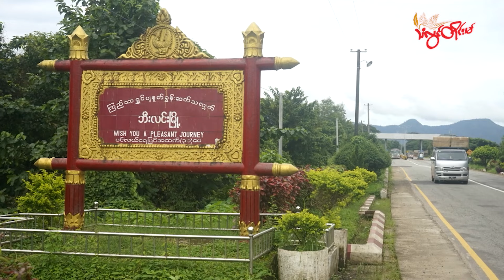TLT Tv || - ပ္ဍဲၜဳကလေၚ် ယာန်ညးအာတရဴမွဲဖ္ဍိုက် ဒးဒုၚ်ဗ္တိုဟ်မာၚ် ပန်ပှော်တုဲ မွဲတၠချိုတ်တုဲ ပန်တၠ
TLT Tv || - ပ္ဍဲၜဳကလေၚ် ယာန်ညးအာတရဴမွဲဖ္ဍိုက် ဒးဒုၚ်ဗ္တိုဟ်မာၚ် ပန်ပှော်တုဲ မွဲတၠချိုတ်တုဲ ပန်တၠ ကလိဂွံဝပ်

တွဵုရးဍုၚ်မန် ပွိုၚ်ဍုၚ်ၜဳကလေၚ် ကွာန်ယှိုဲယံၚ်ပျ လ္တူဂၠံၚ်ကွဳစက် လ္ဂုၚ်−မတ်မလီုဂှ် ယာန်ကွဳစက်ညးအာတရဴမွဲဖ္ဍိုက် ဒးဒုၚ်ဗ္တိုဟ်မာၚ် ပန်ပှော်တုဲ ညးဗက်လက္ကရဴယာန်မွဲတၠ ချိုတ်အာတုဲ သီုညးဒဳယာန် မပါလုပ် ပန်တၠ ကလိဂွံလဝ်ဝပ်ဂှ် ညးဒေသတံ ဟီုရ။